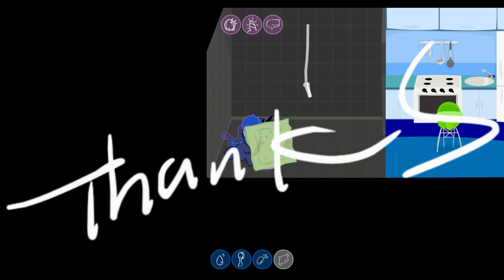Princess Luna -Joy Pony- No Commentary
Latest design by Momma Schutt is here. Princess Luna took a bit of effort on her part so what do you think??
ASchutt would like to thank you all for helping him reach 1k subscribers! You all rock!!!
Did you know we now have merchandise? Here it is!